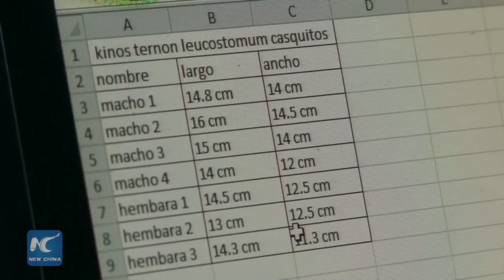Visually impaired Mexican man saving turtles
Despite being visually impaired, Elias Jorge dedicates himself to protecting a turtle species native to southeast Mexico in his hometown of Coatzacalcos.

Six years ago Elias began to breed furrowed wood turtles in the small patio of his home. Today he even has a special permit from Mexico’s environment ministry SEMARNAT, which backs his efforts.

He has more than 40 turtles in his care and has seen 10 baby turtles born at his makeshift refuge.